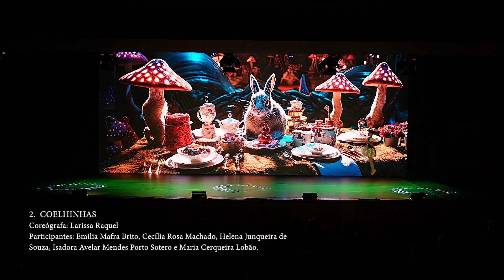Apresentação de Ballet - Turma da Emilia 2023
Apresentação de Ballet -  Coelhinhas - Emília 2023